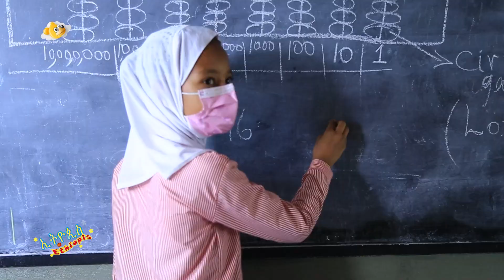Ethiopis Tv program /ት/ቤት/ብራይት ኪድስ አካዳሚ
ኢትዮጲስ በብራይት ዮዝ አካዳሚ ተገኘታ አባከስ አስተማረች።  በነበራት ቆይታ ደስተኛ ነበረች።